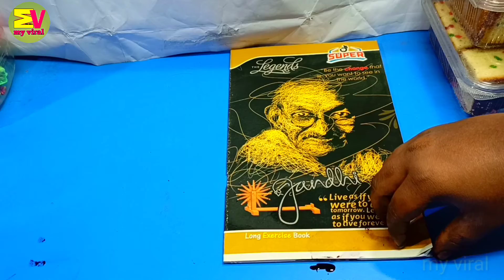amazing trick | colour science experiment | with art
amazing trick colour science experiment
with home